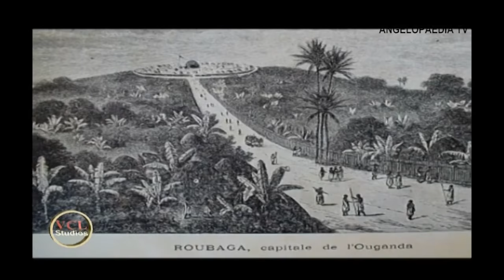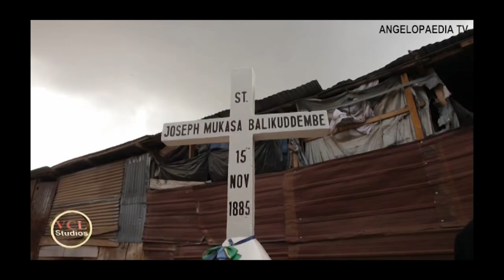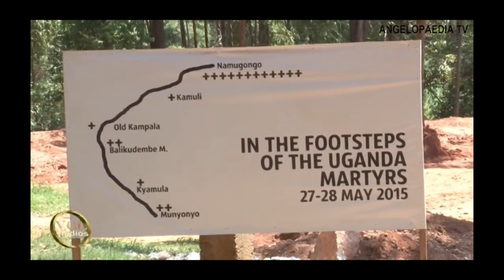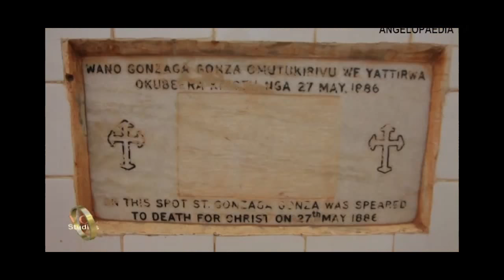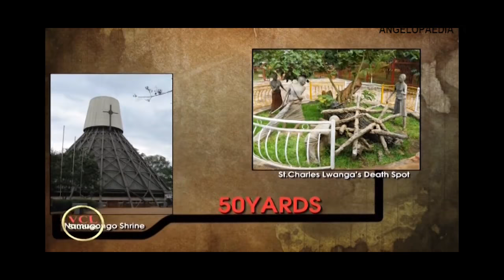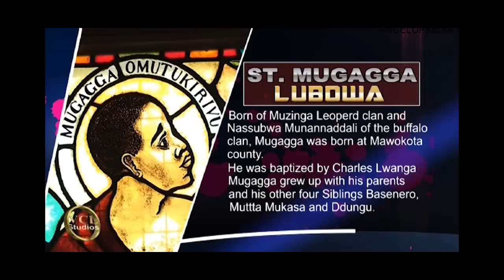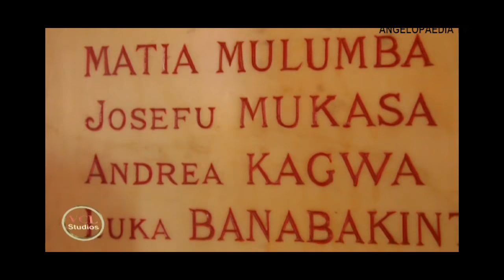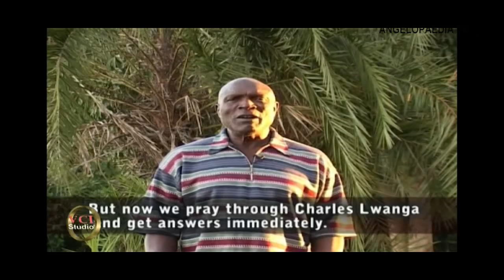UGANDAN MARTYRS DOCUMENTARY || NEW VERSION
Enjoy this documentary on the very beginning of the christian faith in our region. The Ugandan Martyrs are our brothers. Let's ask them to pray for us.

S U B S C R I B E TO OUR CHANNEL FOR NEW NOTIFICATIONS.